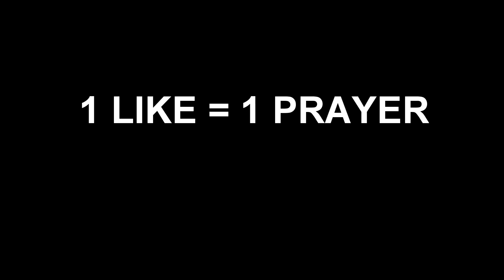PUBG MOBILE (INDIA) I SNIPING/ KILLS/ FAILS MONATGE (HINDI)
THIS IS MY FIRST PUBG MOBILE VIDEO AND I HAVE PUT LOT OF EFFORTS INTO IT

VIDEO IS EDITED BY SONY VEGAS PRO 14